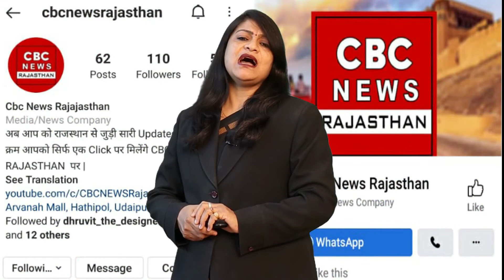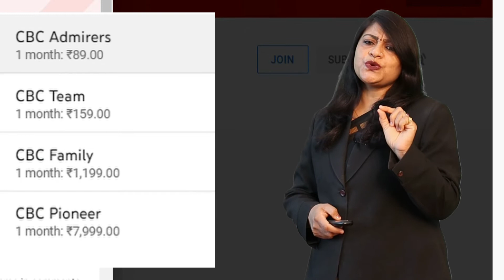ED मामले में केंद्र सरकार के खिलाफ Congress का गुस्सा बरकरार